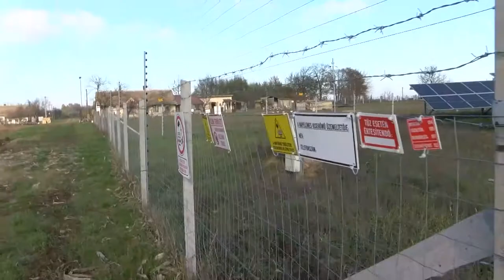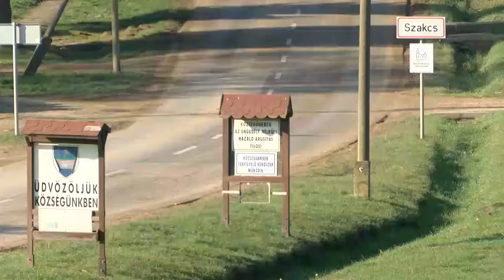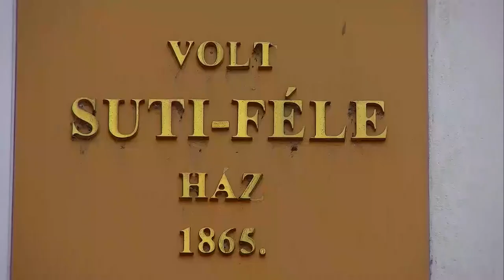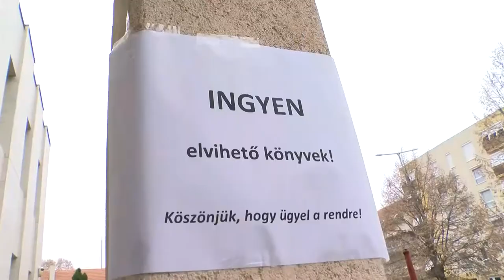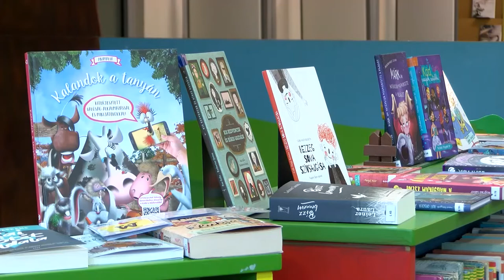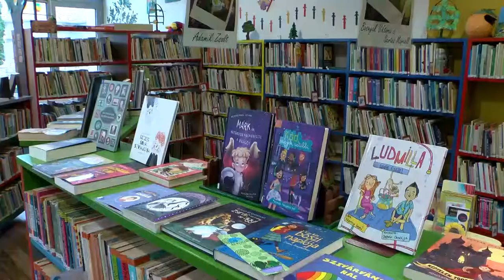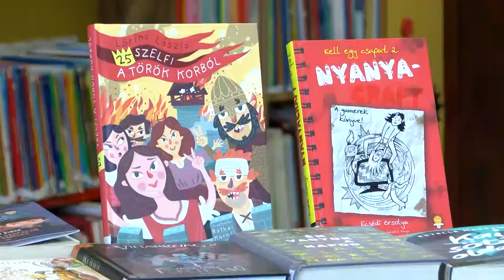Kaposmenti magazin 20201201